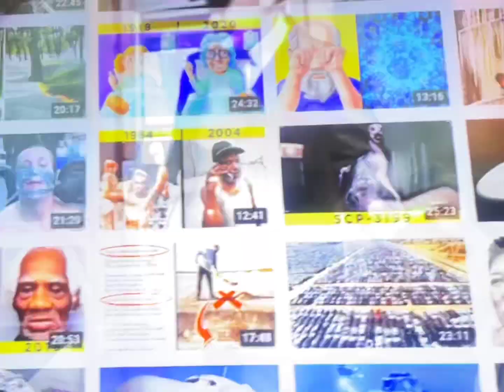Trains and more trains?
Lawrence Doyle Los Angeles